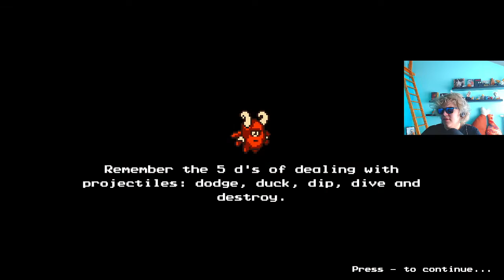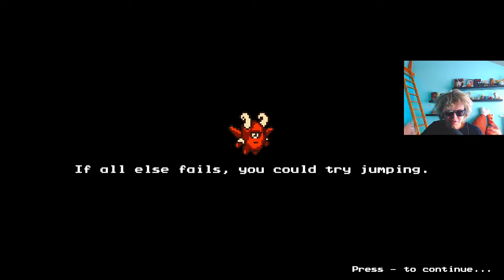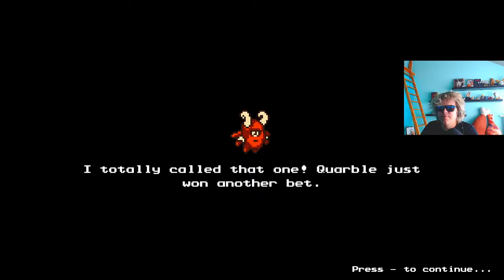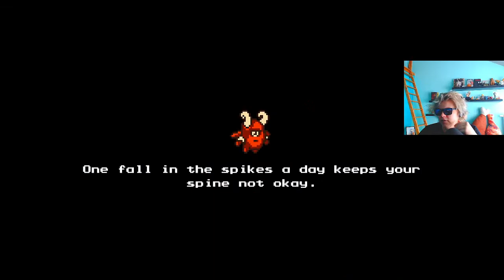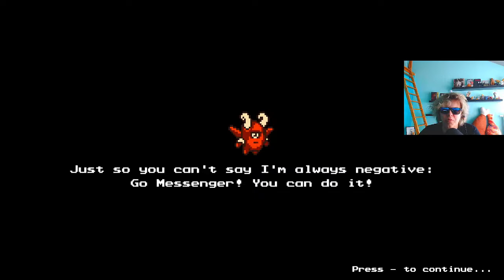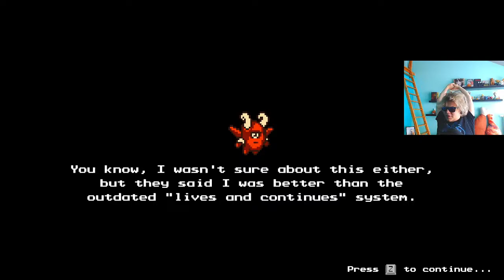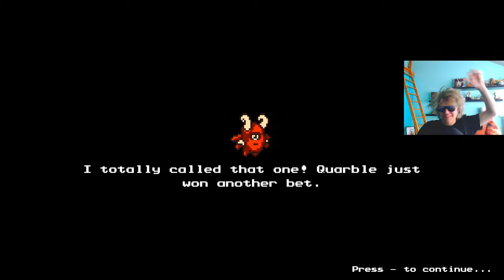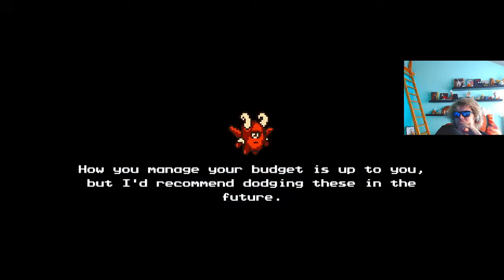Playing The Messenger (Still Part 2)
Hi,
⚠TRIGGER WARNING⚠: "I am bad!"
I Hope you'd still enjoy it tho..
I know I have much to learn, and I want to, so feedback is appreciated :)